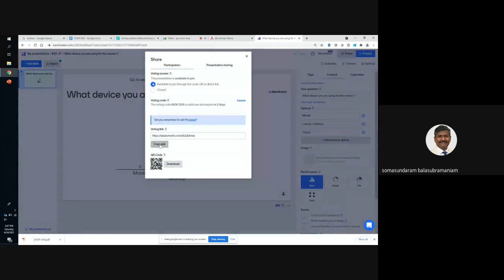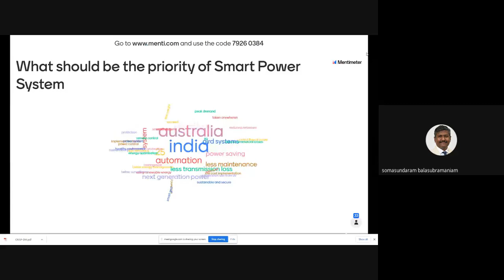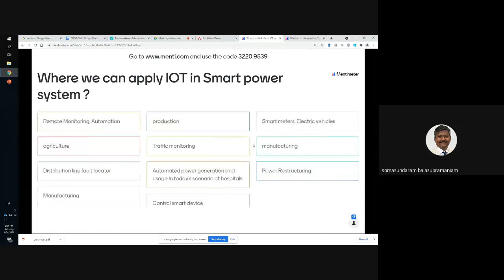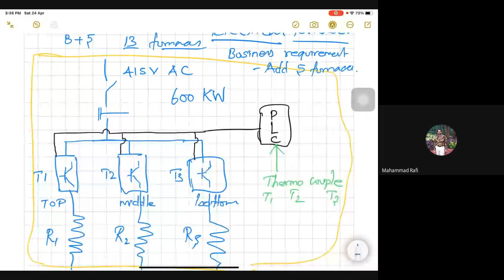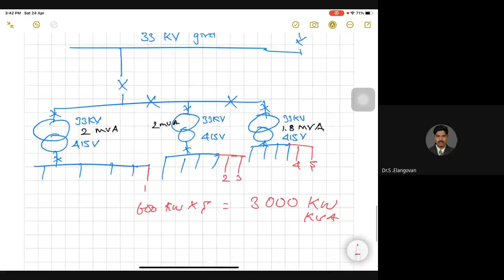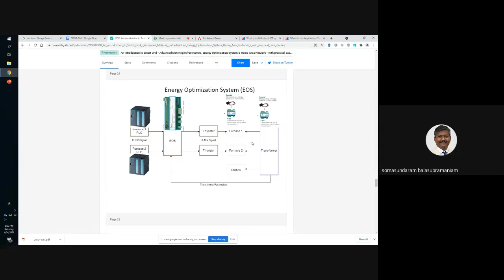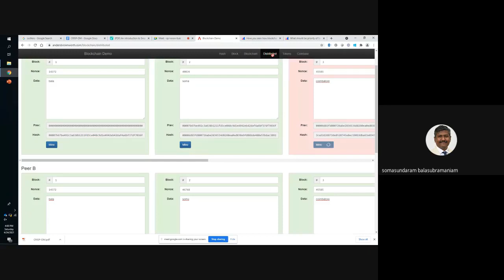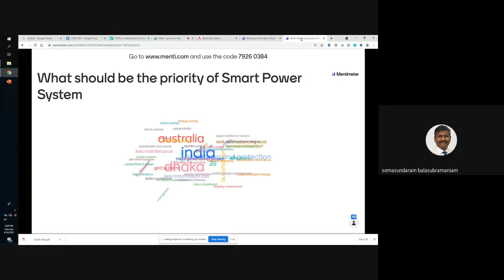Applications of IoT & Blockchain Technology for future smart power system I IEEE BUBT Student Branch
Dr. Somasundaram Balasubramaniam
He is a Business development professional, Educator, Researcher with proven & awarded Industry 4.0 / Digitalization / Six Sigma / Lean Manufacturing /Energy Management system implementation experience in Leading MNC's like Saint Gobain Glass, Valeo (Auto major), Hansen Drives, ZF (Wind Power & off-highway transmission business) & Siemens. He is a continuous learner & a proud alumnus of IIM (Rohtak), Liverpool John Moorse University (UK), IIIT Bangalore, CEG - Anna University & GPT (Coimbatore).
ISO 50000 Lead auditor (BSI), IEC 62443 Industrial Cyber Security Assessment Expert (TUV), Lean Manufacturing Trainer (Valeo 5 Axes School), Six Sigma Green belt (Omnex), Senior Member in ISA (International Society for Automation), Past National Secretary of IAEMP (Indian Association of Energy Management Professionals), Life member of Association of Energy Engineers USA, Researcher & Author of 5 scientific publications & 30+ working papers with 49000+ reads, 8 citation & research gate score of 4+ & h-index 2

Outcomes:
 This would help the students to know more about IoT and Blockchain technologies and how they are used.
 Participants will learn how to use these technologies for future smart power system in a better way by gaining knowledge in the field.
 This will inspire them to explore more about these technologies and involve themselves in the field that can aid to upskill them.
 This may directly or indirectly boost the Participants to Take up new chances and explore the opportunities and improve themselves.